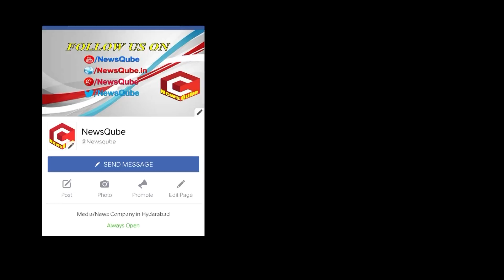Fans Constructing Temple For Jr NTR in Karnataka | Jr NTR Craze in Karnataka | NewsQube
NewsQube is Part of CQubeMedia, It is a one stop solution for all Entertainment needs.